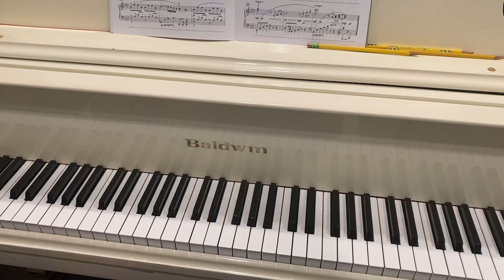Catherine Rollin - Sweet Elegy - from Lyric Moments Book 3 - 7C